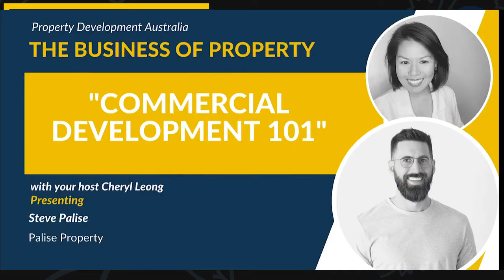Commercial Development 101with Steve Palise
Having acquired a huge property portfolio that allowed him to leave the workforce before the age of 30, 𝐒𝐭𝐞𝐯𝐞 𝐏𝐚𝐥𝐢𝐬𝐞 is now passionate about helping others to achieve their goals and financial freedom. His philosophy is that investments should increase your wealth and passive income, with as little risk as possible.

In his business, 𝐒𝐭𝐞𝐯𝐞 draws on the mathematical and analytical skills developed in his previous experience as a chartered mechanical and structural design engineer, to break down what works best in residential and commercial property.

Steve has secured 1000+ properties for his clients and purchased in every capital city and all major regional towns in Australia. He is known in the industry as a leading property educator, with a constant stream of videos, blogs, articles, and free resources for the public.

00:00:20 Introduction
00:03:07 What drove him to Commercial property and not Residential
00:05:23 Risks with commercial development
00:10:15 The demand for Commercial Property
00:13:35 How to pick the area for Industrial property development
00:15:08 How to work out  the types of business to cater
00:18:09 Achievable yields on the current market
00:19:45 Myths in Commercial Property Development
00:23:44 Thoughts on questions from new clients
00:25:16 Serviceability
00:28:27 Best and worst advice given
00:30:20 Small industrial development as a viable option
00:33:01 Refinancing for commercial
00:34:19 Tenancy
00:35:34 Red flags
00:37:22 Commercial is more hands-off
00:40:19 Property Manager
00:42:02 Benefit of having a commercial portfolio and tips
00:45:29 About his E-book on Commercial property
00:46:58 What Steve can do for you
00:47:43 Close